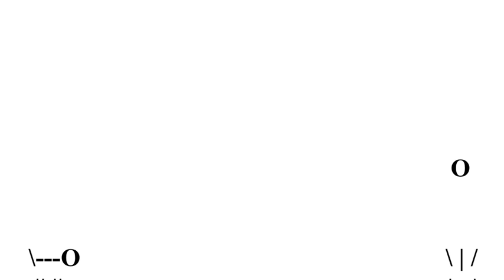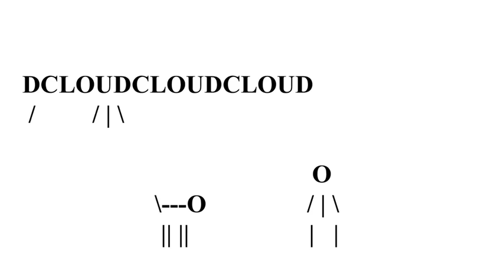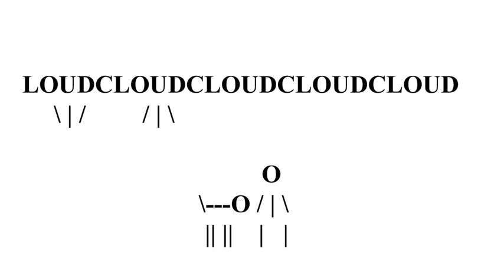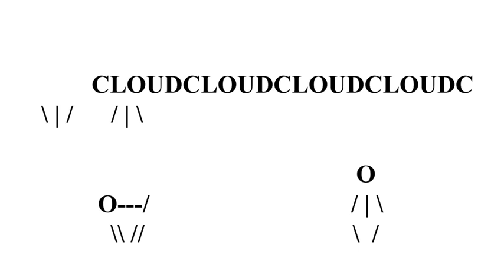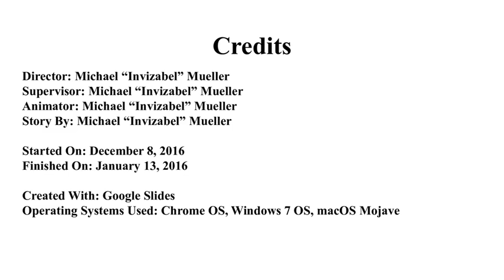A Walk in the Park Animation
Creative Commons 4.0 International Public License.